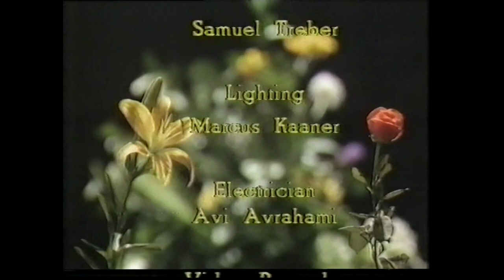Victoria de Los Angeles ,Yehiam Peled, Daniel Akiva, Ladino Songs, Israel Festival 1984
Victoria De Los Angeles - 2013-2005
 ,Yehiam Peled - Flute, 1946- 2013
Daniel Akiva - Guitar
Ilan Jaimovich - Restoration & Sound Editing
Ladino Songs
Israel Festival 1984
Arrnged By Emanuel Vals
00:00- Durme Hermozo Hijiko
01:22 - Pasharo D'ermozura
02:23- Avrish mi Galanika
03:48 - Ya Vien El Kativo
05:29 - Una Matika de Ruda
07:14- Yo M'enamori D'un aire